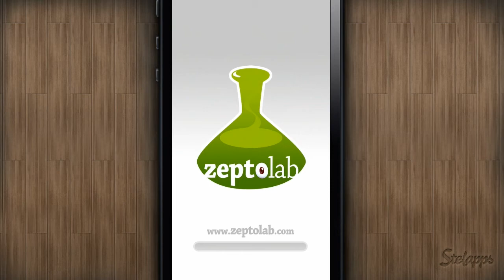Pudding Monsters [iPhone] Video review by Stelapps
La app de la semana más PEGAJOSA

Son pegajosos, están en la nevera y tienen que huir de su malvado dueño. Se llaman Pudding Monsters y son increíbles. Al igual que el pudding, son pegajosos y tu misión será pegarlos para hacer la masa más grande posible. Además de jugar y divertirte, tendrás que usar ese cerebrito tuyo, ¡que ya hace falta!

Ventajas

Gratis durante una semana (App de la semana)
Para todas las edades
Adictivo
Desarrolla la lógica
Desventajas

El juego incluye compra integrada.

The Most Sticky Game of the Week

They are sticky, they are in the fridge and they need to run away from their cold-hearted fridge owner! As pudding, they are sticky and your mission is to stick the Pudding Monsters together to create the biggest dough on Earth.

Advantages
Free during this week (it's the App of the Week)
Addictive
Mind-bending experience

Disadvantages
Includes in-app purchase